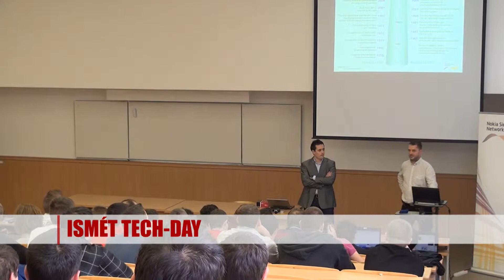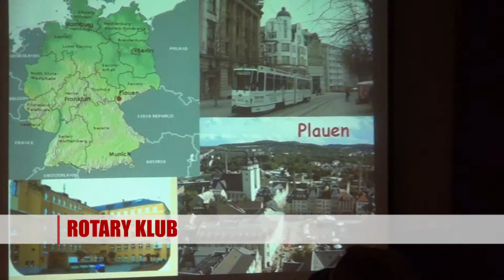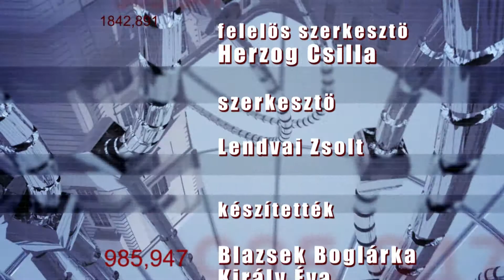Hírlánc (2012.10.19)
E heti témáink:
- 30. Tech-Day
- Dobó Kardja Díjátadó
- Rotary Klub
- Jazz Faces Koncert
- Nonverbális Fesztivál
- Keleti verskör
- Online szimulációs versenyek
- Kézis győzelem

Műsorvezető: Lendvai Zsolt
Hírlánc -- az EKF hírműsora